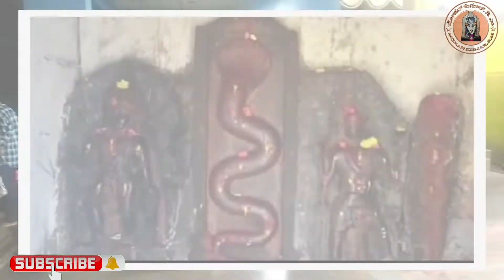ಹಳದಮ್ಮನ ವೀಡಿಯೋ | Haladamma WhatsApp status song | Marikoppa Haladamma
Singer:- Manjushree Druvaraj .Kadadhakatte Thimmappa .
Mastering And Mixing : - Druvas Recording Studio Shivamogga
Mane Matayithu Marikoppa Bare Haladamma ಮನೆ ಮಾತಾಯಿತು ಮಾರಿಕೊಪ್ಪ # ಬಾರೆ ಹಳದಮ್ಮ #
druvaraj vs songs#dhruvaraj songs#druvaraj music director#thimmappa#kadadhakatte thimmappa songs# Bhakthi geethe # Hit Songs # Kannada Devotional Songs # WhatsApp status song # WhatsApp status video # Durg WhatsApp status song # Devi WhatsApp status song # Marikoppa Haladamma Honnali # Honnali # ಹಳದಮ್ಮ ದೇವಿ ಸಾಂಗ್# ಹಳದಮ್ಮ ದೇವಿ ವಿಡಿಯೋ# ಹೊನ್ನಾಳಿ # ಮಾರಿಕೊಪ್ಪ# ಮಾರಿಕೊಪ್ಪ ಹೊನ್ನಾಳಿ# ಮಾರಿಕೊಪ್ಪ ಹಳದಮ್ಮ ಮಾರಿಕೊಪ್ಪ ಹಳದಮ್ಮನ ಭಕ್ತಿಗೀತೆ # ಕನ್ನಡ ಭಕ್ತಿಗೀತೆ # ದೇವಿ ಭಕ್ತಿಗೀತೆ # ಚಾಮುಂಡೇಶ್ವರಿ ಹಾಡು # ಚಾಮುಂಡಿ ಭಕ್ತಿಗೀತೆ# ಜನಪ್ರಿಯ ಭಕ್ತಿಗೀತೆ# ಹೊಸ ಭಕ್ತಿಗೀತೆ # ಮಾರಿಕೊಪ್ಪ ಹಳದಮ್ಮ ದೇವಸ್ಥಾನ ಹೊನ್ನಾಳಿಮಾರಿಕೊಪ್ಪದ ಹಳದಮ್ಮ# ಹಳದಮ್ಮನ ಭಕ್ತಿಗೀತೆ song # Marikoppa Haladamma Honnali #
ಹಿರೇಕಲ್ಮಠ # ಹಿರೇಕಲ್ಮಠದ ಭಕ್ತಿಗೀತೆಗಳು # ಹಿರೇಕಲ್ಮಠದ ಹಾಡುಗಳು # ಹಿರೇಕಲ್ಮಠ ಹೊನ್ನಾಳಿ # ಹಿರೇಕಲ್ಮಠ ಸಾಂಗ್ # ಹಿರೇಕಲ್ಮಠ ಭಕ್ತಿಗೀತೆ # ಚನ್ನಪ್ಪ ಸ್ವಾಮಿ ಹಿರೇಕಲ್ಮಠ # ಚನ್ನಪ್ಪ ಸ್ವಾಮಿ ಮಠ ಹೊನ್ನಾಳಿ #